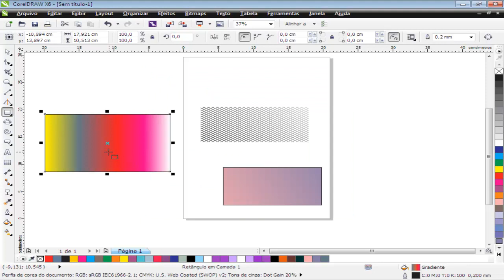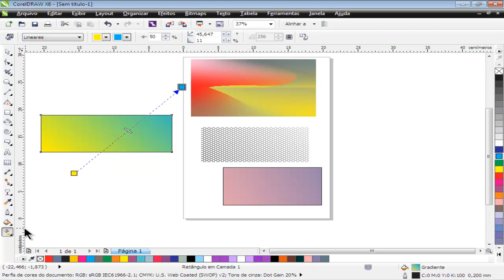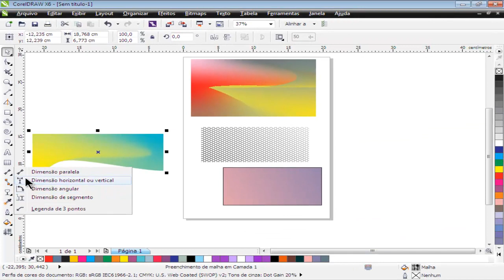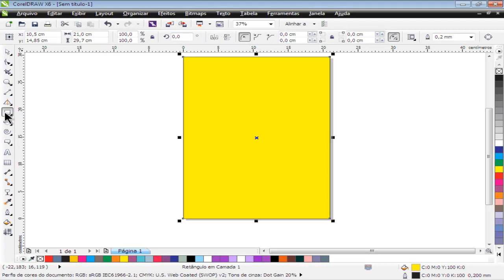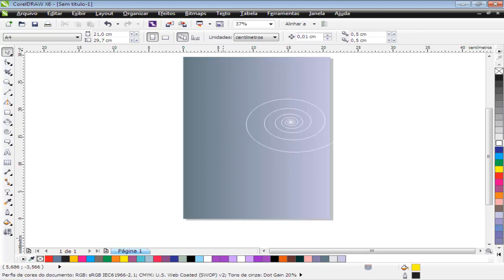Curso de CorelDraw X6 - Aula 14 - Preenchimentos